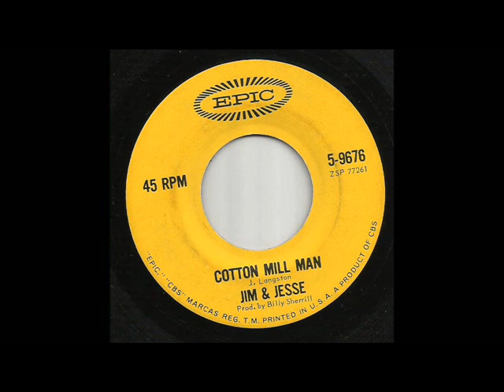Jim & Jesse McReynolds - Cotton Mill Man 1964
Today's selection is Cotton Mill Man, a 1964 recording by Jim & Jesse McReynolds.  THE WESTERNER